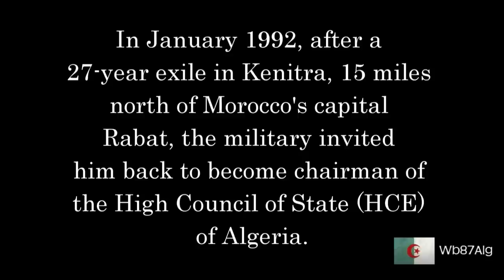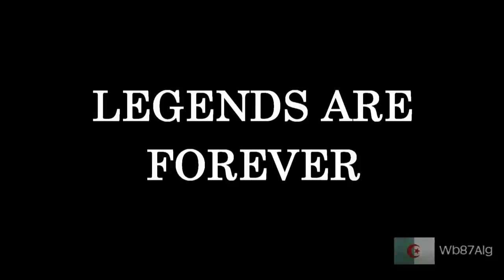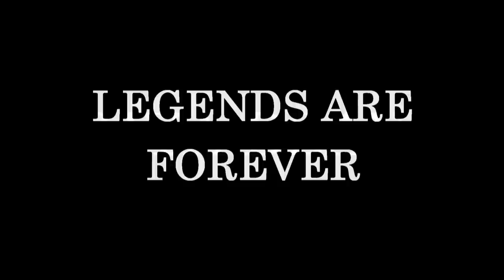Mohamed Boudiaf (1919-1992) - continued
Mohamed Boudiaf, also known as Si Tayeb el Watani, was an Algerian political leader and one of the founders of the revolutionary Front de libération nationale (FLN) that led the Algerian War of Independence (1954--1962). In January 1992, the military invited him back to become chairman of the High Council of State (HCE) of Algeria. On June 29, 1992, Boudiaf's term as HCE chairman was cut short when he was assassinated by a bodyguard during a televised public speech at the opening of a cultural center in Annaba, on his first visit outside Algiers as head of state. Many until this day argue that he could have been the country's savior.